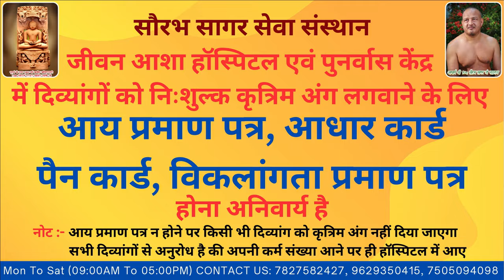Somya lost right leg in a accident Jeevan Asha Hospital provided him free of cost modular prosthesis